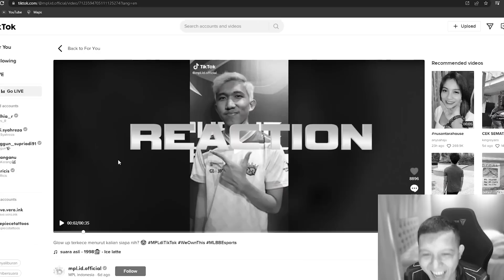APA KALIAN INGIN BERTEMAN DENGAN NANA GOLD LANE ? ONIC YANG INI BEDA INI !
TOP UP DIAMOND MURAH DAN CEPAT PROSES 5 DETIK